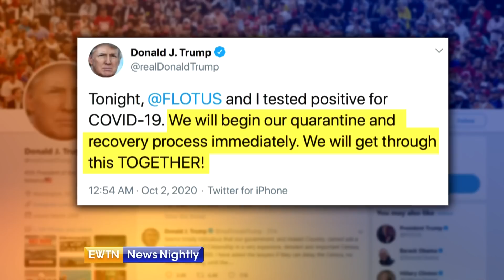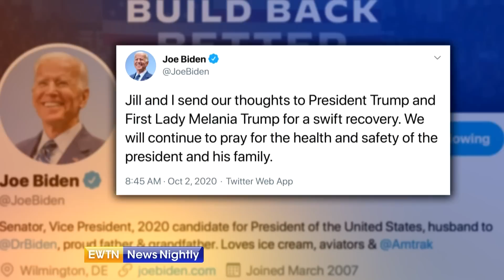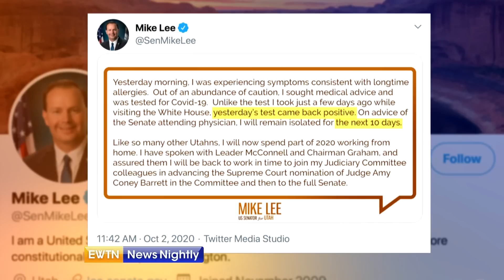EWTN News Nightly - 2020-10-02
On "EWTN News Nightly" tonight: President Donald Trump announces that he and First Lady Melania Trump have tested positive for COVID-19. We have team coverage. Plus: Lawmakers react on Capitol Hill. Also: Supreme Court nominee Amy Coney Barrett faces questions over her Catholic faith. And a newly ordained deacon tells us about his journey from Oregon to Rome.